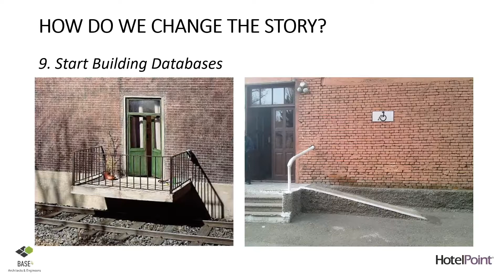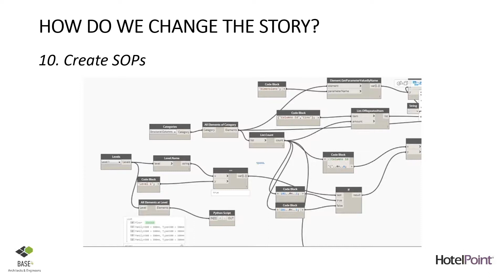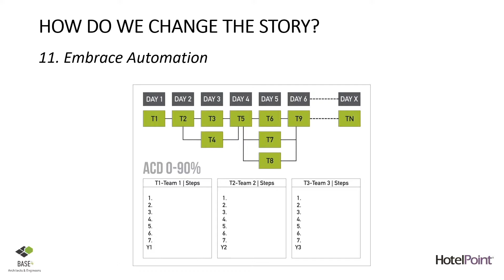Build Databases and SOPs: Dr. Garry Vermaas at Hotel Point Conference 2019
Is your company ready for automation and artificial intelligence? Data and procedures are key to efficiency, and here's why you should consider new ways.

Good procedures and efficient database management can deliver quality results, faster. Watch as Base4 CEO Dr. Garry Vermass shares his insights on how SOPs and managing data in AEC industry can give you an edge over your competitors--at HotelPoint Conference 2019.